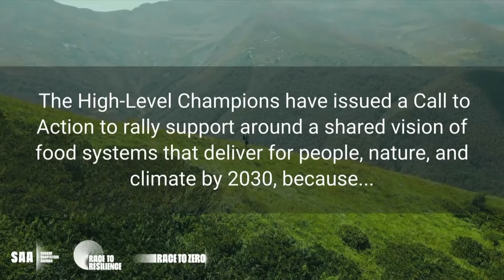COP28: Accelerating Food Systems' Transformation